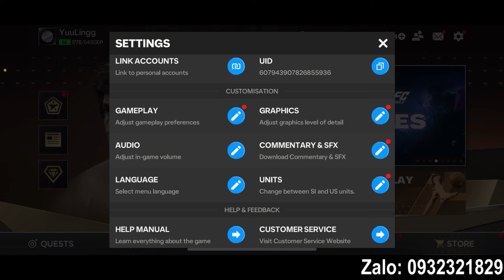CẬP NHẬT MỚI NHẤT FC MOBILE SẼ CÓ TIẾNG VIỆT | KHÔNG THỂ TIN ĐƯỢC EA LẠI HỖ TRỢ AE VIỆT NAM NHƯ NÀY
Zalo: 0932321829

Chúc ae có những giây phút xem video thật là vui vẻ cùng HZ